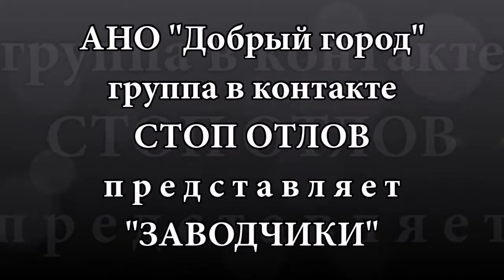Тюменские заводчики кошек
Заводчица породистых животных морит их голодом!  По словам автора видеокадров, животное погибло, так и не сумев выбраться из квартиры. Также горожанин сообщил о том, что другие кошки начали есть погибшего сородича.